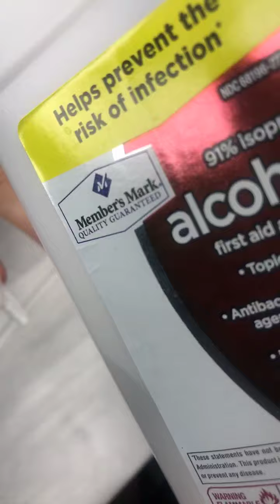Zurno Hybrid Gel and myMood Changing Gelpolish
Basic T.A.P Hybrid Gel Step-by-Step:
❇️Clean, trim, and shape the natural nails.
❇️Push back cuticles and remove natural shine.
❇️Brush away any dust or debris.
❇️Apply T.A.P Base Gel (Primer + Bonder) and Cure 30 secs. (LED Light)
❇️Squeeze & Slice off the Hybrid Gel, with the metal end of the T.A.P brush.
❇️Apply gel(s) directly onto the nails.
❇️Use 70% Alcohol Solution for a smooth application.
❇️"TAP" and smooth using continuous pressure and strokes.
❇️Carefully tap & apply the hybrid gel around the cuticle area.
❇️Next, Wipe off the sticky layer with alcohol.
Optional Method:
✔️Apply T.A.P Top Gel to seal the inhibition layer.
✔️Cure 60 secs. (LED Light)/ 1 minute (UV Light)
✔️Then proceed to shape the nails freely.
✔️Wipe and clean the surface when you are finished.
❤️Hybrid Gel Nails application is now complete.
🟢Option: Continue to apply additional gel polishes, nail art or embellishments. Recommended fill-in every 3-4 weeks.
Soak off with Acetone to remove/ Recommended every 6-12 months.

✍️Nail Artist & Educator: Sindy Mark

Tháo móng TAP Hybrid gel và làm mới lại như thế nào?

☎️ Customer Service: 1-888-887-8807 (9am - 5pm Florida time)
🏣 Florida Showroom: 12061 66th St N Largo FL 33773 (9am - 5pm)
🏣 Atlanta, GA Showroom: 2021 w Liddell Duluth, GA 30096
📌Official T.A.P Hybrid Gel Reverse French Video by ZURNO Inc.